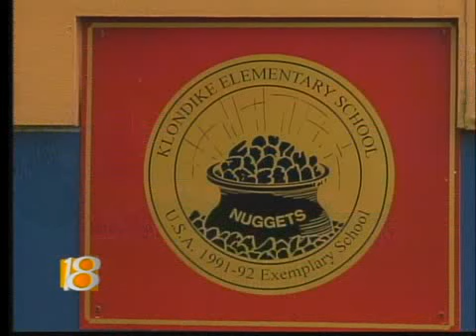Klondike in Session